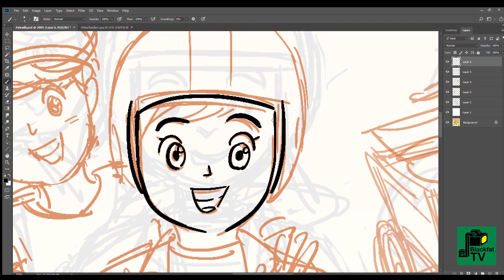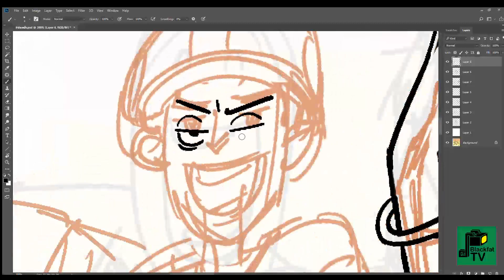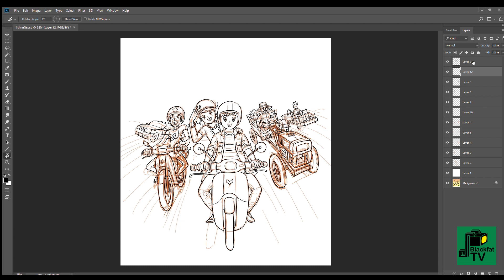วาดการ์ตูนคนขับชี่รถหลายประเภท (comic/speed)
- วาดการ์ตูนเกี่ยวกับจราจร การใช้รถใช้ถนน เน้นการวาดมอเตอร์ไซค์ วาดรถยนต์ และผู้คนให้ดูสมจริง แต่ยังโอเวอร์แอ็คชั่นในลักษณะการ์ตูน คนขับชี่รถหลายประเภท